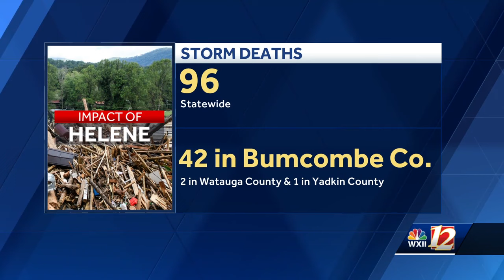North Carolina state officials: 41 people missing, four victims of Helene remain unidentified